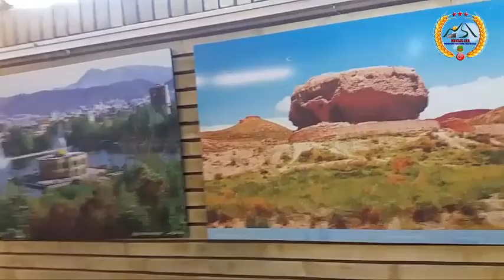ığdır tebriz turu 2017